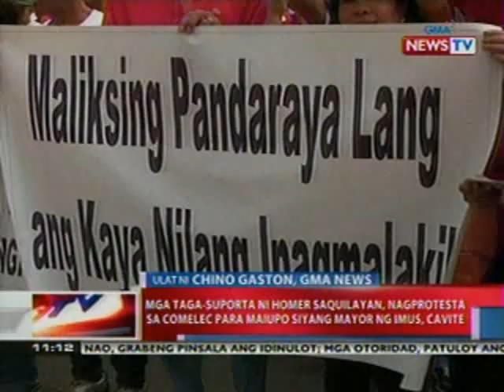NTL: Mga taga-suporta ni Homer Saquilayan, nagprotesta sa Comelec para maupong mayor ng Imus, Cavite